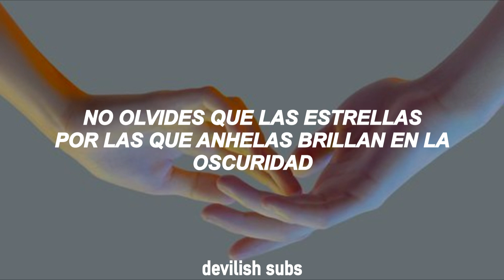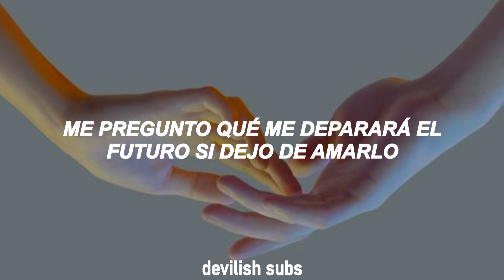halsey, suga & bts - suga's interlude || sub. español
Letra:

[Intro: Halsey]
I've been trying all my life
To separate the time
In between the having it all
And giving it up, yeah

Ey, 내 머릿속엔 파란색만 가득한 이 방황
자기혐오들과 자만이 내 마음속에 살아
꿈이 가득한 난 자라 모든 꿈을 이뤘건만
꿈은 꿈으로만 간직하는 게
더 낫지라는 생각을
동시에 하며 살아가고 있지
내 도약은 추락이 아니기를
너의 신념 노력 믿음 욕심들은
추악이 아님임을 믿어 ey
해가 뜨기 전 새벽은 무엇보다 어둡지만
네가 바란 별들은 어둠 속에서만
뜬다는 걸 절대 잊지 마

[Chorus: Halsey]
I been trying all my life
And giving it up, yeah (Hey)
I wonder what's in store
If I don't love it anymore (Hey)
Stuck between the having it all

가끔은 내가 걷고 있는 게 맞는지
하염없이 터널 끝을 향해 달리면
뭐가 또 있을런지
맞긴 한지 내가 바라던 미래와는
솔직히 다른 거지
상관없지 이제는 생존의 문제
어찌 됐든 상관없지 yeah, yeah
네가 바란 것들과는 다를지 몰라 (몰라)
네가 살아가는 것도 사랑하는 것도 변할지 몰라 (몰라)
That’s true (That’s true, that’s true)
(Yeah) Yeah, so, are you gonna move?
꾸물거리기엔 우린 아직 젊고 어려 부딪혀보자고
So what you gonna do?

[Chorus: Halsey]
To separate the time (Hey)

And giving it up, yeahPerdón por los posibles fallos.